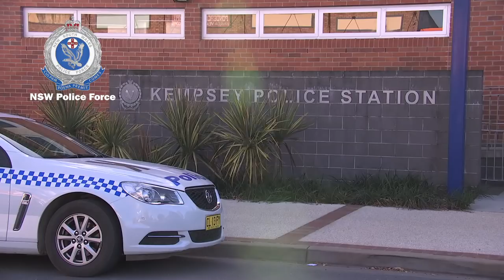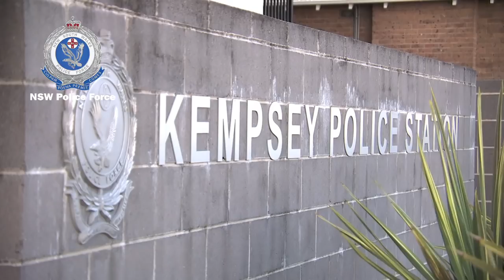Prison guard arrested over jail sex scandal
Ray Hadley reveals the prison guard at the centre of the NSW jails sex scandal has been arrested and charged.